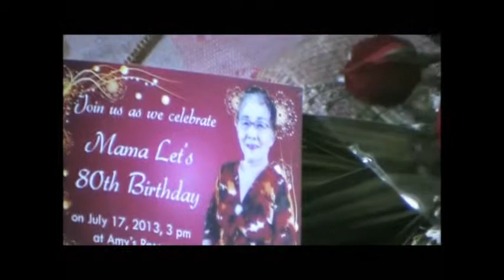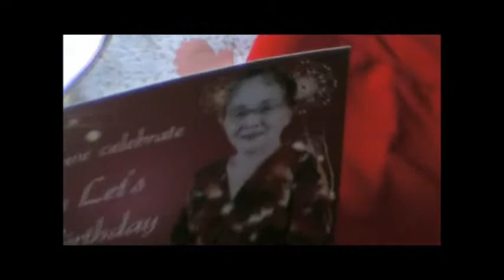Mama Let 80th bday July 17,2013